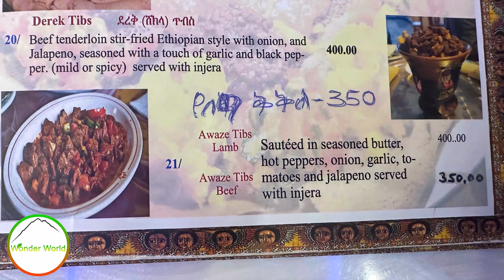ใช้มือเปิบอาหารเอธิโอเปียใน กทม. (Eating Ethiopian food with bare hands in Bangkok)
The world is full of wonderful things.